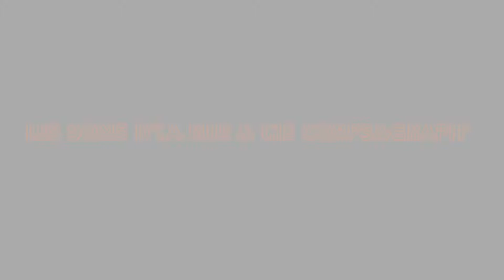FINALE 2VS2 - GLODI & KAÏLA VS CHICHI CARO & LUCCI - AFRODANCE CONNEXION #2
ORGANISATION
Cie Corps & Graph / Les Sons dl'a Rue

VIDEO BY SP3AK3R MEDIA
Directed & Edited by
Hilda Castillo
Camera Crew
Pablito Ortega
Ninon Thill
Karim Gartaoui
Hilda Castillo